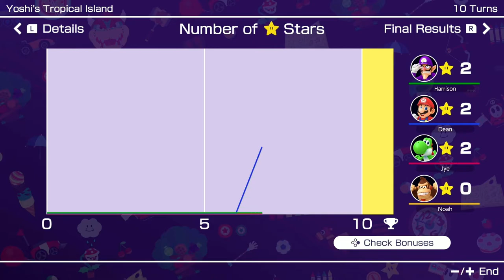Mario Party Superstars - Episode 1: Yoshi’s Tropical Island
Hi guys! Today we are playing some Mario Party Superstars with The SplitScreenSquad!